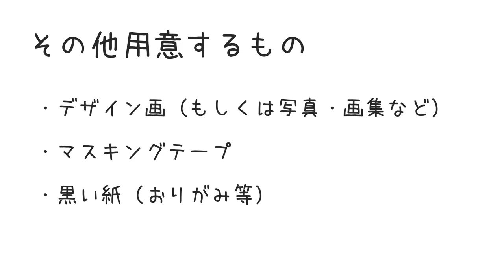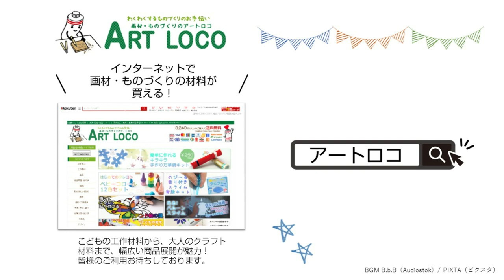【作り方】 光の演出☆ 集光スクラッチキットでアートを楽しもう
使ったもの
775178_LED集光スクラッチキット LEDライト ニードル付 工作キット